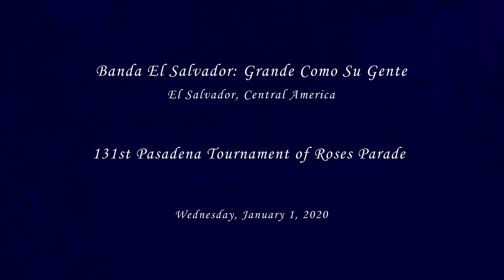Banda El Salvador: Grande Como Su Gente - 2020 Rose Parade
From El Salvador,
Banda El Salvador: Grande Como Su Gente marching down Colorado Boulevard at the 131st Pasadena Tournament of Roses Parade on Wednesday, January 1, 2020.  This is the third appearance for this band, having appeared in 2008 and 2013.¡Felicidades jovenes!